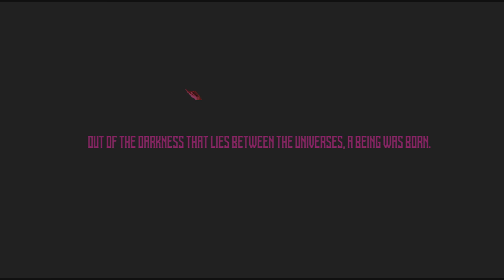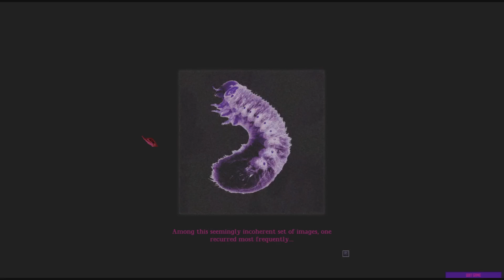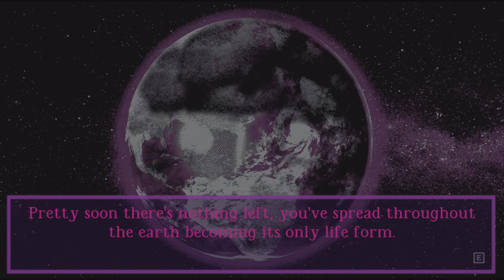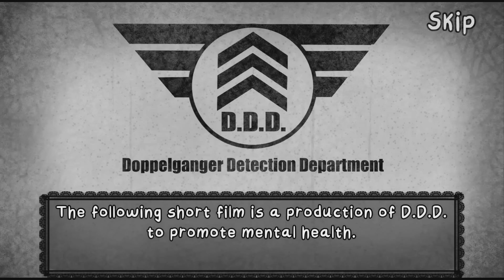JUST ONE MISTAKE AND WE DIE | That's Not My Neighbour NIGHTMARE Mode / My Adaptation Into A Human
→  The Game In This Video:
0:00:00 My Adaptation Into A Human
0:28:00 Thats Not My Neighbour NIGHTMARE Mode